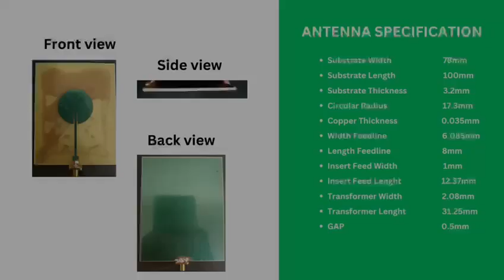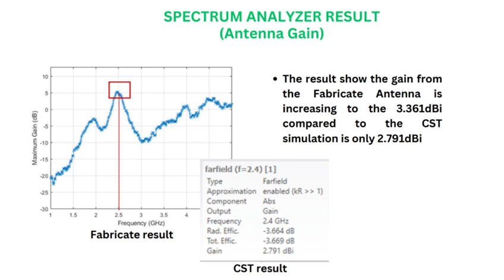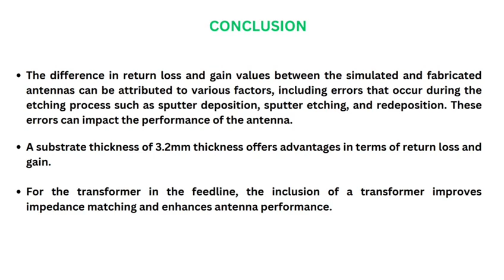FABRICATION & MEASUREMENT FOR MICROSTRIP CIRCULAR PATCHANTENNA FOR 2.4GHZ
GROUP M
MUHAMMAD ARIF BIN ALZARI (B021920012)
MUHAMMAD AMIN SHAFIK BIN ZAKARIA (B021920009)
MUHAMMAD KAMAL BIN ABU SEMAN (B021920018)
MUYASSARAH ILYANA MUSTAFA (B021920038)